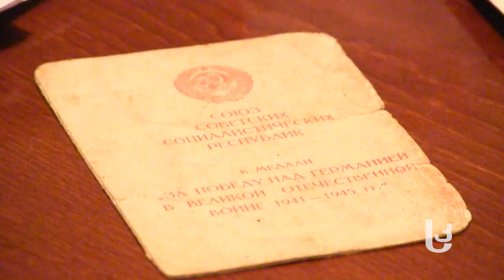ალექსანდრე პეტრიაშვილი – მეორე მსოფლიო ომის ვეტერანი